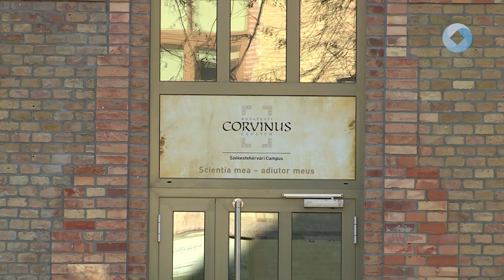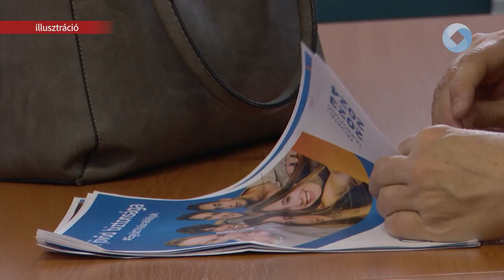KÖZELEDIK AZ EGYETEMI JELENTKEZÉSEK HATÁRIDEJE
Február 15-én éjfélig lehet jelentkezni az egyetemek 2024 szeptemberében induló képzéseire. A felvételi során ingyenesen három, összesen pedig hat képzésre lehet jelentkezni, és megjelölhető mind a hat képzés állami ösztöndíjas és önköltséges formája is. Székesfehérvár egyetemei is várják a leendő hallgatókat.